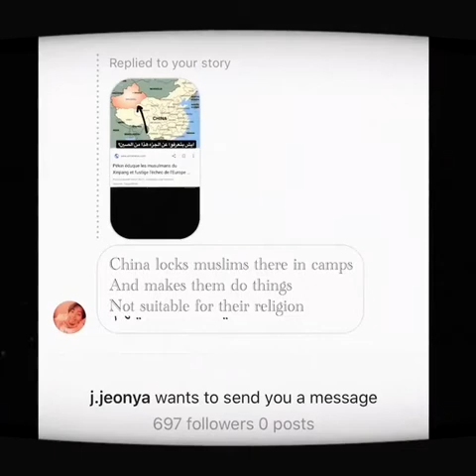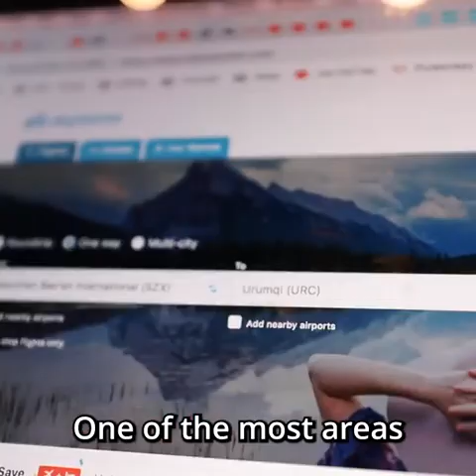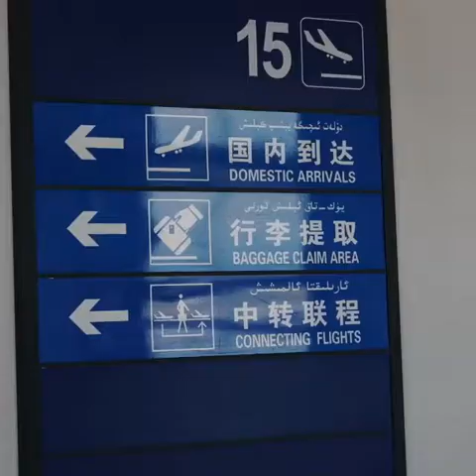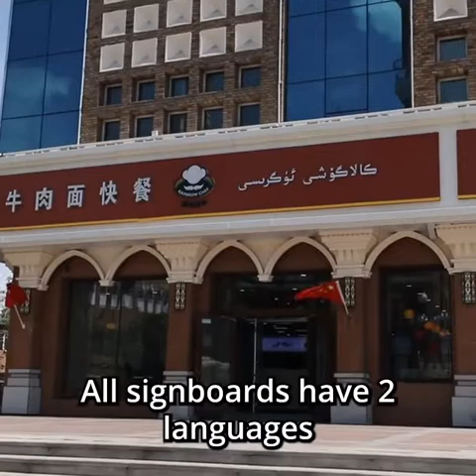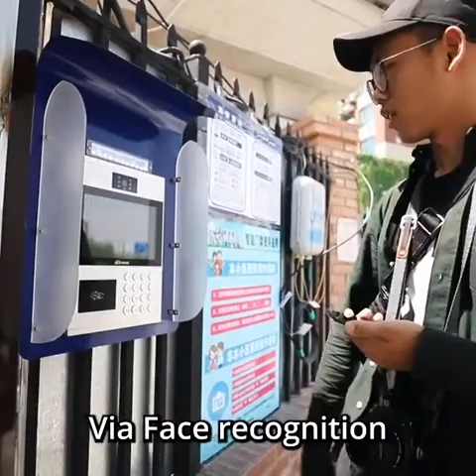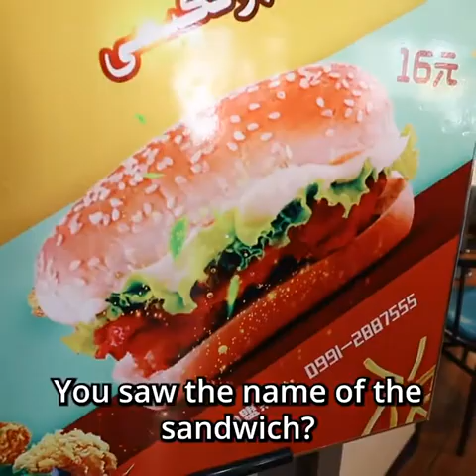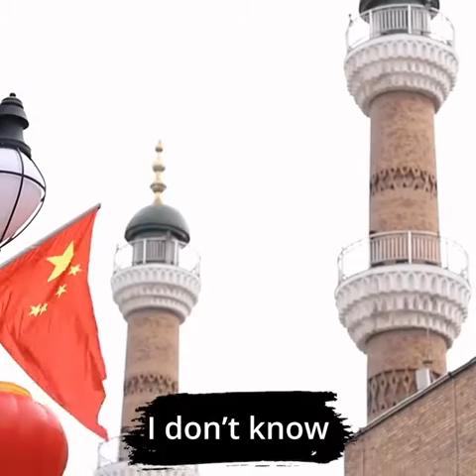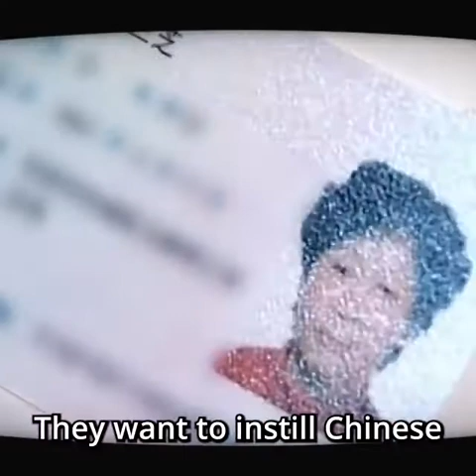ALAM MO BA KUNG ANO ANG TUNAY NA SITWASYON NG MGA KAPATID NATING MUSLIM SA CHINA?